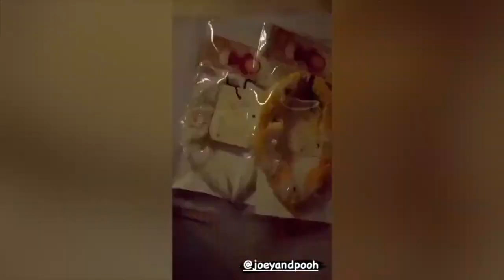Hina Khan Shares Secret, why she can't sleep alone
Most Fashionable Actress Hina Khan Shares a biggest Secret, why she can't sleep alone, See the video